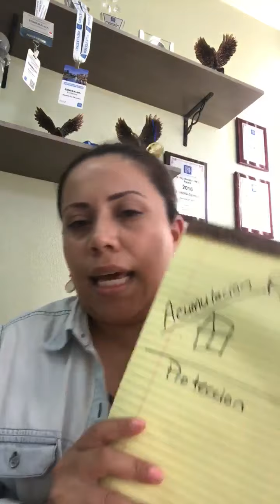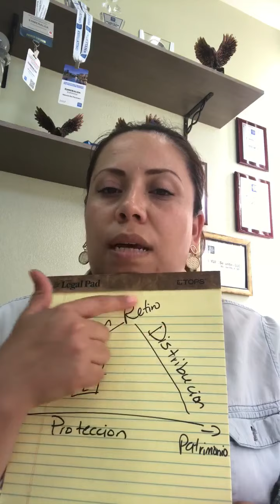Compra de casa o Refinanciamiento